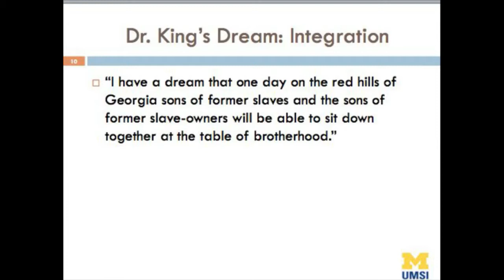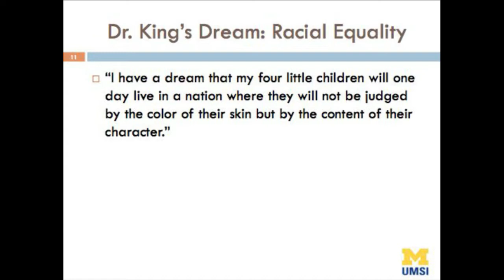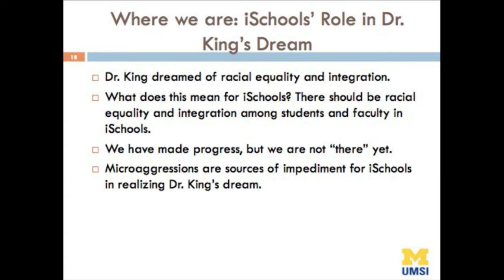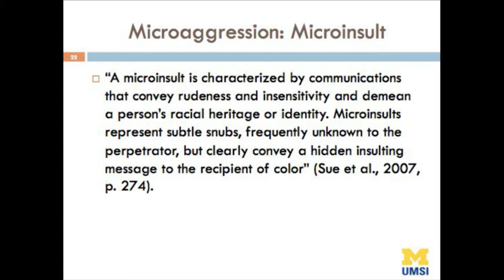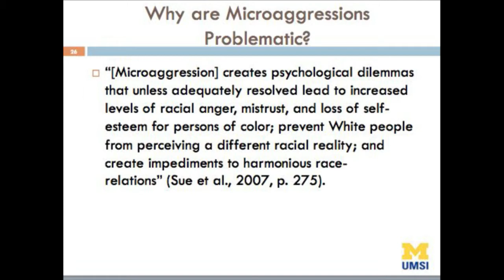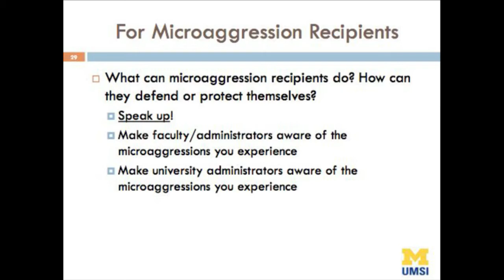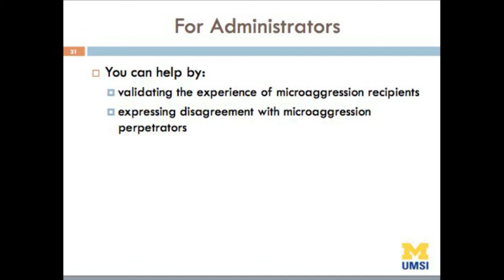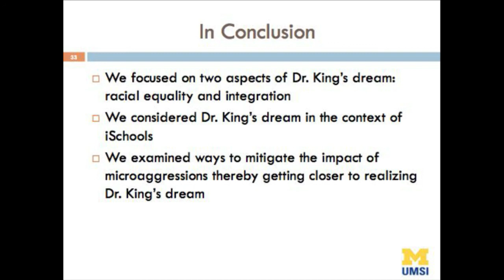MIX presentation: Devan Donaldson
Then-doctoral candidate Devan Donaldson at the University of Michigan School of Information spoke during a UMSI event in honor of the Martin Luther King Jr. Symposium. His talk on "The Role of iSchools in Making Dr. Martin Luther King Jr.'s Dream a Reality" was hosted by the Multicultural Information Exchange. MIX is a UMSI student group open to all who are interested in issues related to diversity and promoting a welcoming campus.